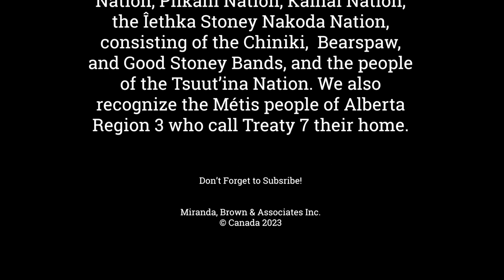Minister Vs Critics: Battle For Municipal Affairs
Welcome to a special episode of the Cross Border Interviews, where we dive deep into the ever-changing municipal landscape in Canada.

Today, we have a topic that has some questioning the state of municipal affairs in province of Alberta. It's all about the recent political appointments and shuffles in the realm of municipal affairs. Buckle up, folks, because we're about to take you on a ride!

Now, for those of you who have been keeping up with the the aftermath of the 2023 Provincial Election you know that the United Conservative Party (UCP) has reappointed the Hon. Ric McIver as the Minister of Municipal Affairs, after being shuffled out of cabinet when Premier Smith was sworn in. He was replaced by Rebecca Schulz who has now become Minister of Environment.

Meanwhile, the Alberta NDP in the last week appointed not one but two critics for municipal affairs. Former Minister of Health, Sarah Hoffman, was appointed as the Municipal Affairs Critic for Edmonton and Calgary, while Alberta NDP Sherwood Park MLA Kyle Kasawski was appointed as the Municipal Affairs Critic for Mid-Size Cities and Rural Alberta.

So, what does all this mean for the pressing issues facing municipalities in Alberta? How will Hoffman and Kasawski ensure that the voices and concerns of their respective critic portfolios are heard? And perhaps most intriguingly, can Minister McIver live up to the expectations of Alberta municipalities and the Rural Municipalities of Alberta, who had their hopes pinned on the continuation of Rebecca Schulz's tenure in the portfolio?

To help us untangle the complexities of this political jigsaw puzzle, we have invited our esteemed political pundit, Jennifer Burgess.

Chapters:
0:00 - Support the Show
1:56 - Episode